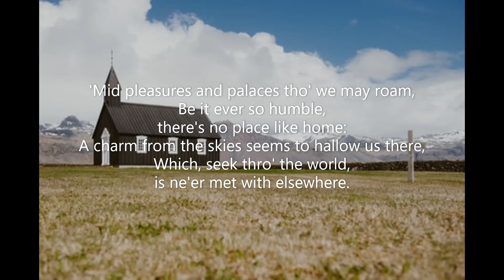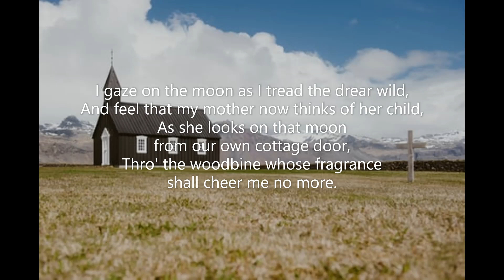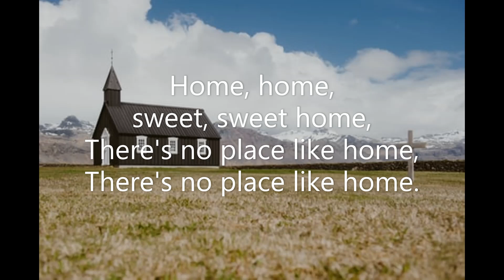Home, Sweet Home (#198 Seth Parker's Hymnal 1931) Community Songs John H Payne Henry R Bishop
Piano track for Song #198 'Home, Sweet Home' from 'Seth Parker's Hymnal' (1931). Key of E flat major. Words: John Howard Payne  Music: Henry R Bishop  Recorded December 2022 Piano: Robert Aszmies